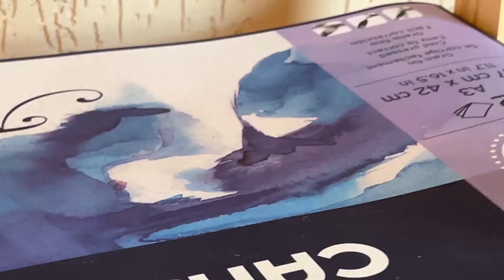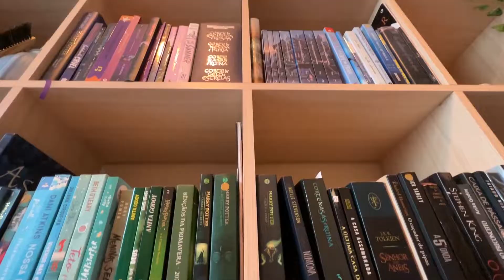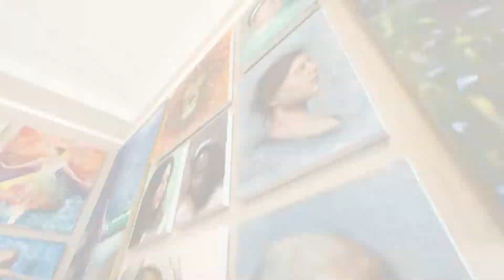ART STUDIO | organização do meu ateliê | Sofia Campos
Sejam bem-vindos a mais um vídeo aqui no canal! Eu sou a Sofia! Artista e criadora de conteúdo. Se você ainda não me segue lá no instagram meu @ é sofiacampos_art e não esquece de se inscrever no canal porque por aqui tem muita arte, vlogs, aquarelas, pintura a óleo e tudo que envolve o mundo da arte como filme, livros e séries que nos trazem inspiração.

Hoje temos um vídeo muito aguardado por vocês, que gostam sempre de saber como está o espaço de trabalho de uma artista, espero que gostem!

Fique a vontade para sugerir temas nos comentários sobre aquarela, pintura a óleo, vlogs e coisas relacionadas a mim e ao mundo da arte.

🎨 Aqui você tem um espaço que te inspira, te acolhe e espero que você se sinta a vontade para fazer suas próprias criações.

Com carinho, Sofia ♥️

CAPÍTULOS

00:00 INTRODUÇÃO
01:36 VLOG DE REORGANIZAÇÃO
03:50 ESTANTE DE LIVROS
04:52 MATERIAIS
09:23 TOUR PELO ATELIÊ
10:18 ENCERRAMENTO